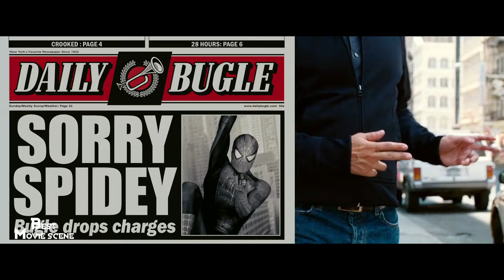Spider-Man 3 (2007) Peter Parker Evil's Dance Scene (1080p) Full HD II Best Movie Scene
Spider-Man 3 (2007) Peter Parker Evil's Dance Scene